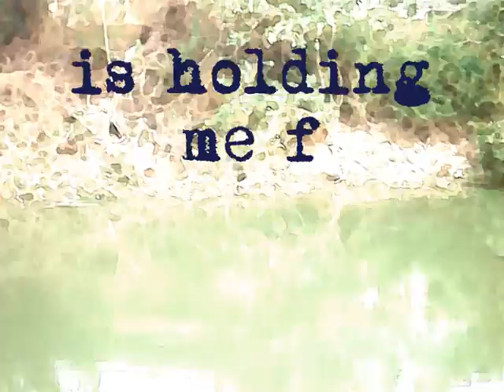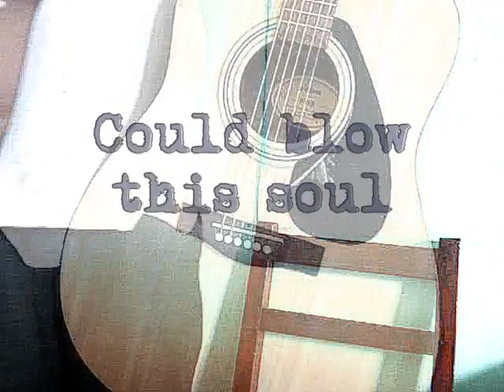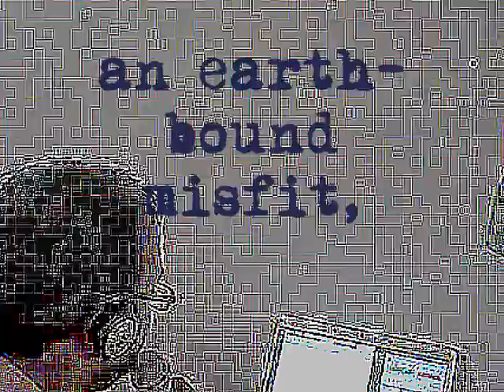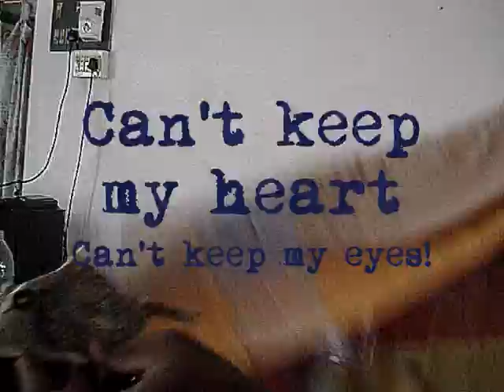Learning to Fly (Pink Floyd cover) by Ta'fxkz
This is my version of the masterpiece, if you want it to sound like the original go listen to the original.

I dedicate this song to the small band Grubby Halo, with of Mudit on drums, Bharath on keys, Vikram on guitars and me on vocals.

I hope we can jam again some time.

I added a small a few lines of lyrics in the outro, i wonder what Gilmour thinks!

Into the distance, a ribbon of black
Stretched to the point of no turning back

A flight of fancy on a windswept field
Standing alone my senses reeled

Fatal attraction holding me fast, how
Can I escape this irresistible grasp?

Can't keep my eyes from the circling skies
Tongue-tied and twisted Just an earth-bound misfit, I

Ice is forming on the tips of my wings
Unheeded warnings, I thought I thought of everything

No navigator to guide my way home
Unladened, empty and turned to stone

A soul's in tension when it's learning to fly
Condition grounded but determined to try

Above the planet on a wing and a prayer,
My grubby halo, a vapour trail in the empty air,

Across the clouds I see my shadow fly
Out of the corner of my watering eye

A dream unthreatened by the morning light
Could blow this soul right through the roof of the night

There's no sensation to compare with this
Suspended animation, A state of bliss

Melting my feathers
On the wings of the dawn
I've gotta be up before i fall down

Cant take my heart from the circling skies

My lines "Melting my feathers